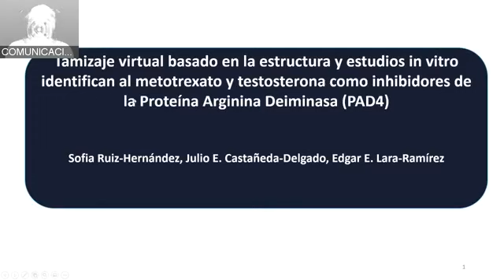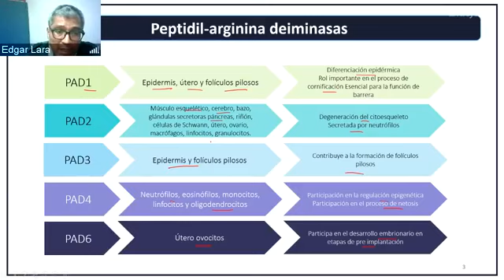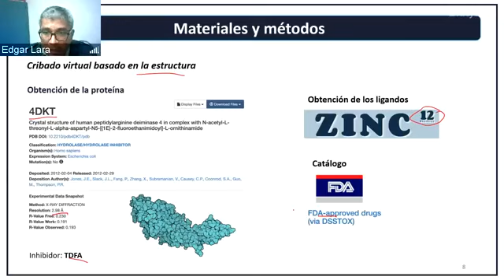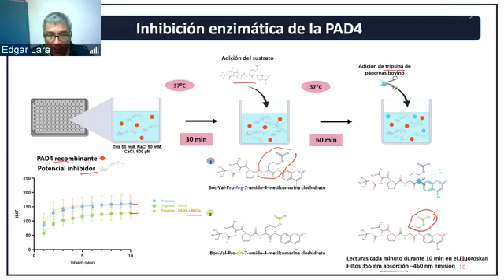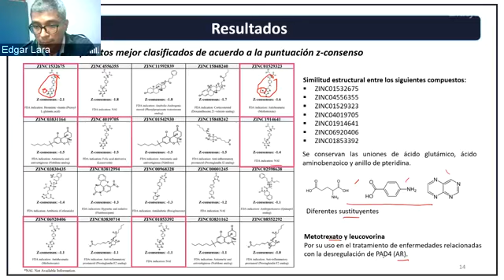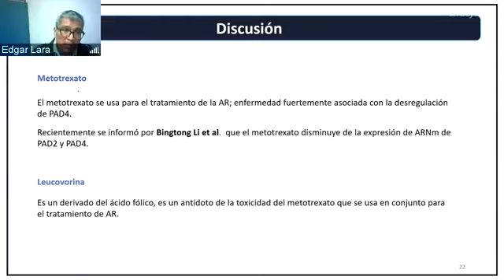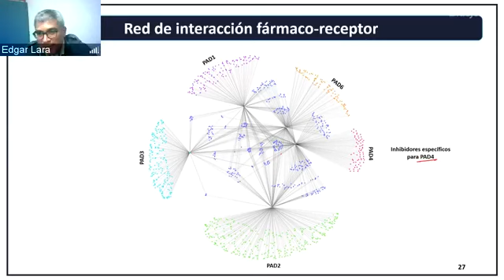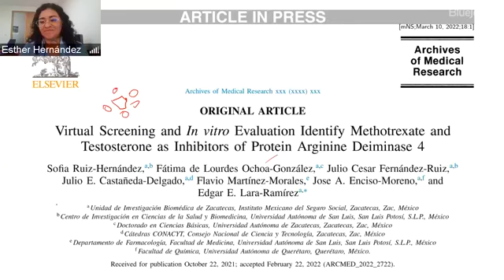Tamizaje virtual basado en la estructura y evaluaciones in vitro identificanal metotrexato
Seminario del Centro Nacional de Supercómputo "Tamizaje virtual basado en la estructura y evaluaciones in vitro identifican al metotrexato y testosterona como inhibidores de la proteína arginina"